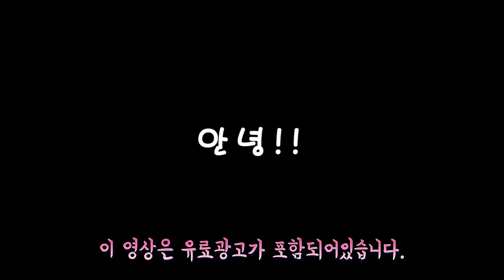피부속부터 채워지는 피부탄력 마시는이너뷰티 화려화로 시작하세요!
마시는이너뷰티, 피부탄력, 안티에이징, 화려화효과

이너뷰티 `화려화` 를 아시나요?
이너뷰티 화려화는 '허니부쉬추출발효분말'이 들어간 새로운 개념의
간편하게 먹으면서 피부속 깊은 곳에서부터 건강하게 영양을 공급하고 근본적인 피부건강에 도움을주고 채워주는 제품인데요~

국내특허는 물론 미국, 유럽 등 7개국 특허획득!!!
피쉬콜라겐, 히알루론산, 엘라스틴, 석류, 엘더베리, 아연 등
총 21가지 원료가 들어간 화려화.^^
요즘같은 환절기에 주름은 더 생기고, 탄력과 수분은 빠지고..ㅠㅠ
이제 바르는것만으로 부족할땐 마시는 피부건강 화려화로 챙겨보세요~!

자세한 제품 정보는 아래에서 확인하세요

감사합니다.